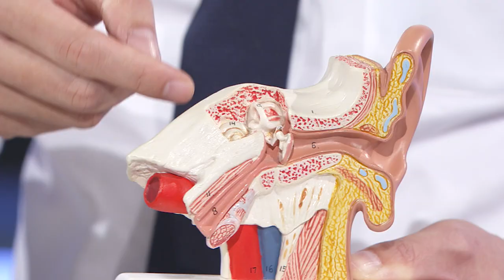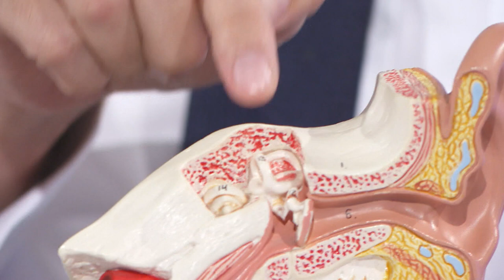Vertigo & Epley Manoeuvre - Learn what causes it | We Need To Talk About This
If you constantly feel like your head is spinning, you probably have vertigo. Learn what causes it, the different types of vertigo, and what to do when you experience it.